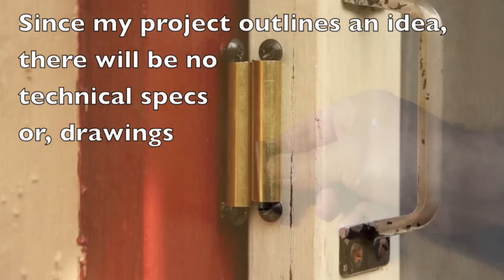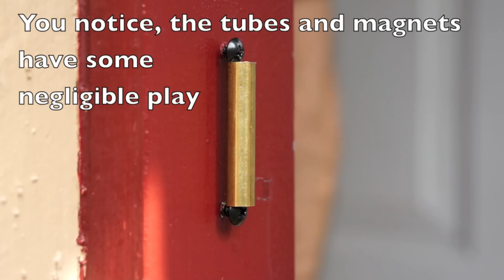Build a Magnetic Door Latch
This is an easy twenty minute DIY project for your home. Questions, ideas or, suggestions? Please leave you comments below.